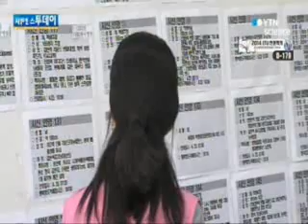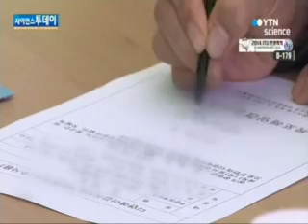쉽지 않은 희생자 확인 절차...또 한번의 고통! / YTN 사이언스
[앵커]애타게 기다리던 실종자가 결국 주검으로 돌아온 것도 억장이 무너질 일인데, 진짜 내 가족이 맞는지 확인하는 과정도 큰 고통입니다.당국은 DNA 분석이 나오기 전에도 가족에게 임시인도를 허용했지만, 장례 절차는 진행할 수가 없어 혼란은 마찬가지입니다.김기봉 기자입니다.[기자]진도체육관 게시판에 빼곡히 붙...